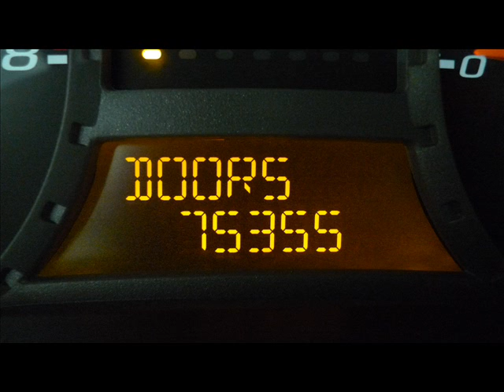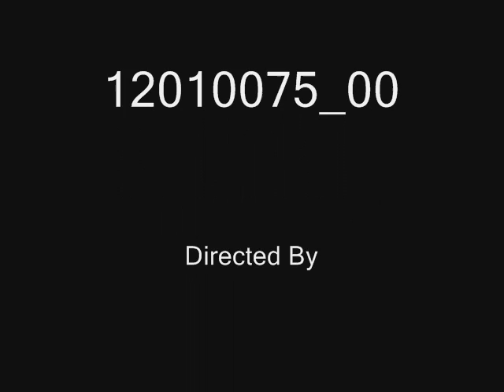SOLD 2005 GMC Canyon SLE Z71 Repairable/Rebuildable Stock# 12010075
Lot Drives. AirBags OK. AC Still Charged. Windshield OK. Off Road Package. Hood is OK. Like New Tires.